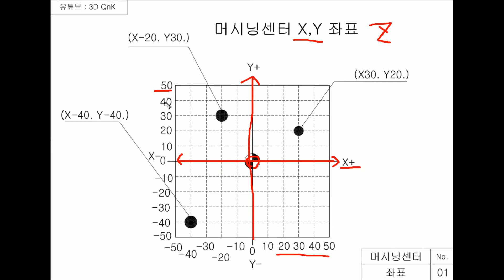1강 머시닝센터기초 좌표 1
코로나19로  현장에서 강의를 듣는게 참으로 어렵게 되었습니다.
조금이나마 도움을 드리고자 강의를 준비 했습니다.
많은 도움이 되길 기원합니다.